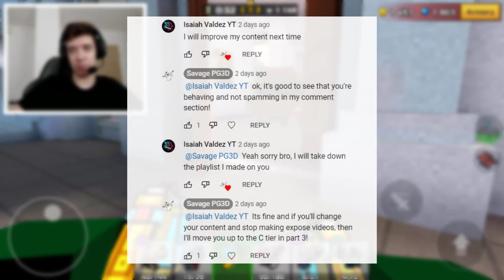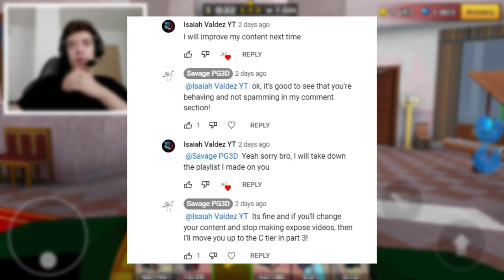The Current State of PIXEL GUN 3D in 2022!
In this video, I'm talking about Pixel Gun 3D's current state at the moment. Also sorry about my microphone glicthing!